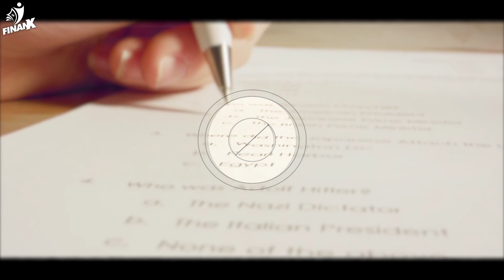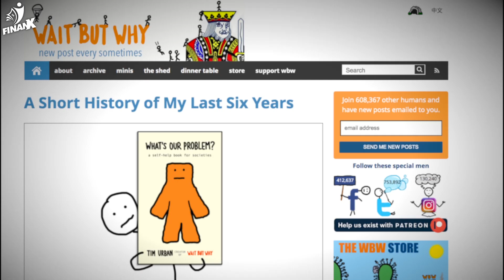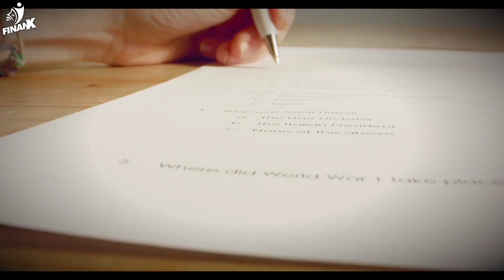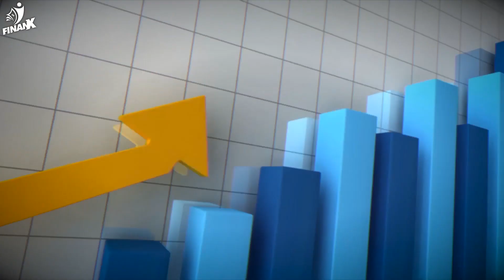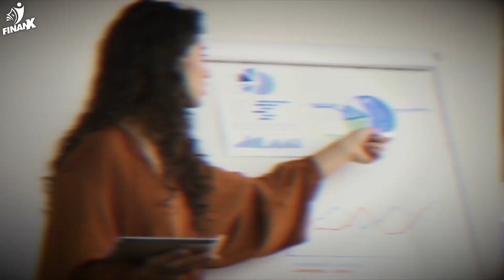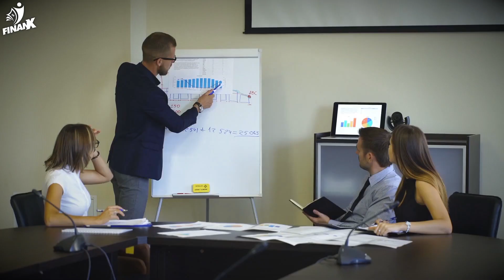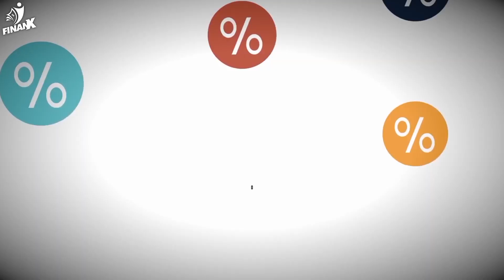Is Population Collapse REAL? Here Is What Elon Musk Says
Let's take a look at what Elon Musk has to say about the term "population collapse" .